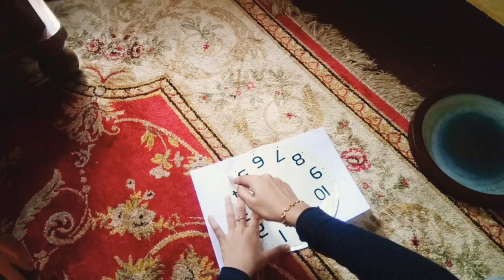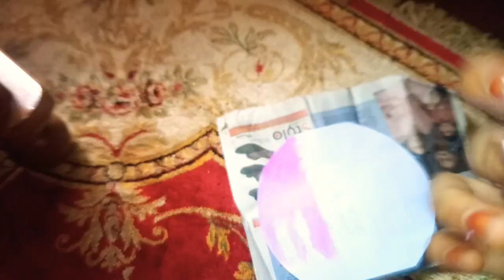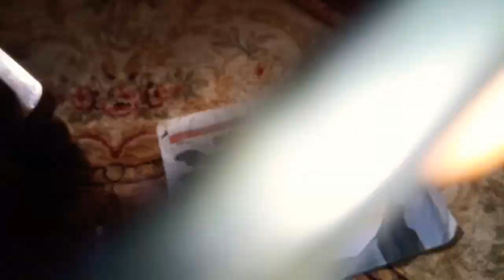Clock art # recycling old clock